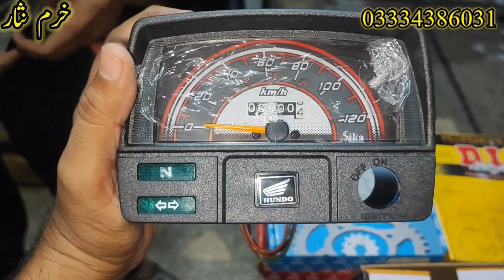Old CD 70 Motorcycle Convert in 2025 Model 17 Thousand |Motorcycle Spare Parts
Old CD 70 Motorcycle Convert in 2025 Model 17 Thousand |CD 70 Motorcycle Complete Pakage 17 Hazaar Main 2025|Motorcycle Spare Parts|‎@KingsbroTechnology
Honda CD 70 Complete Pakage Only 10,000 2025 Looks|Honda|Motorcycle Spare Parts|‎@KingsbroTechnology
HondaCD70Bike10HazaarMain0MeterKerKLeJainHonda Genuine Spare Parts Rates 2024|Motorcycle Spare Parts Rates 2024|The Dream Of A New Motorcycle Will Now Come True|Honda CD 70 Complete Pakage Only 10,000 2025 Looks||‎@KingsbroTechnology Motorcycle All Spare Parts in wholesale 2024|Motorbikes Spare Parts Rates Drop|‎@KingsbroTechnology
Motorcycle Spare Parts Wholesale Market McLeod Road Lahore|National Autos|‎@KingsbroTechnology
MotorcycleSparePartsWholesaleMarketMcLeodRoadLahore Nationalautosmckeodroadlahore kingsbrotechnology automobile bikepartsmarket motorcycledecorationaccessories modified bikesparepartswholesale bikesaccessories Motorcycle Spare Parts|Motorbike Parts Rates 2024|‎@KingsbroTechnology Bikes PartsMotorcycle Spare Parts Rates 2024|‎@KingsbroTechnology Motorbike Spare Parts Rates|Engine Parts|Motorcycle Low Price Spare Parts Big Sale 2024|@ kingsbro technology|Motorcycle spare parts Rates
Motorcycle Spare Parts Rates Drop-down|‎@KingsbroTechnology  Motorcycle Spare Parts Rates in Lowest
Honda Geniune Spare Parts Quality in cheep Price | Motorcycle Spare Parts | ‎@Klogy
Convert Your Bike 9000Rs Full O Meter | Motorcycle Spare Parts | @KingsbroTechnology
Honda CD 70 Full 0 meter 12500 ONLY|kingsbro technology|Motorcycle Spare Parts Rates 2024|Motorbike||Motorbike Parts Rates 2023|kingsbro technology|Imported Chain garari kit
Yourrustedbikebrandnewin35500 Chaingaraioly950 motorcycledecorationaccessories honda70modified bikesmodification wholesalemarketinlahore bikesaccessories decorationaccessories caferacer caferacermodified wholesale honda125modified honda125 |70cc Chain Sprocket Kit Rates 2025||Bike Accessories Wholesale Market 2025|Bike parts rate|Kingsbro technology|Wholesale Parts Market|Sprocket|garari set CD 70|Chain garari Set by Kingsbro technology|Chain garari set CD 70|CD 70 chain garari Set|Kingsbro technology
Motorcycle
Motorcycle Spare Parts Wholesale Market
But Bolt Ka Karobar kase Karein
Wholesale Motorcycle Spare Parts Shop
CD 70 Head Lights
Bikes Low Price Parts
Wholesale Motorcycle Shop in Reasonable Price
Motorbike parts
Motorbike Modification
Modification
Decoration
Decoration bike
CD 70
CD 70 2025
CD 70 Motorcycle
CD 70 Modification
CG 125 Accessories
CG 125 Modification
CG 125 New 2025 Model
CG 125 Motorcycle
Bike modification Accessories
Bike Decoration